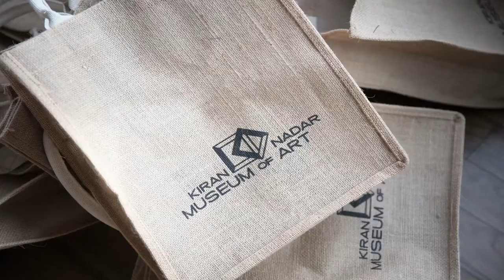KNMA Reception Dinner at NYC for Nasreen Mohamedi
Established at the initiative of the avid art collector Kiran Nadar, the Kiran Nadar Museum of Art (KNMA) opened its doors to the public in January 2010, as the first private museum of Art exhibiting Modern and Contemporary works from India and the sub-continent. Located in the heart of New Delhi, India’s capital city, KNMA as a non-commercial, not-for-profit organization intends to exemplify the dynamic relationship between art and culture through its exhibitions, publications, educational and public programs.
The ever-growing collection of KNMA is largely focused on significant trajectories. Its core collection highlights a magnificent generation of 20th century Indian painters from the post-Independent decades and equally engages the different art practices of the younger contemporaries.
In Kiran Nadar’s words, “Though the idea of opening a private art museum occurred with the intention of sharing my art collection with the larger public, I was also acutely aware of the existing dearth of institutional spaces that could bring visibility to modern and contemporary art from India and the subcontinent”.